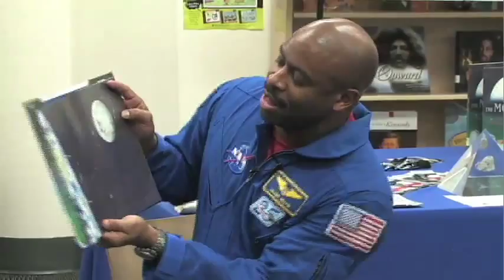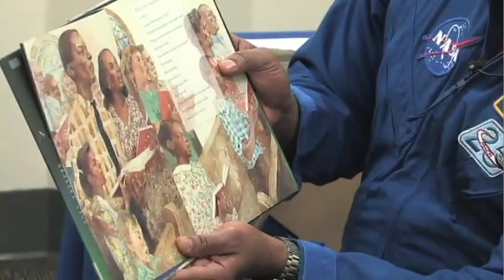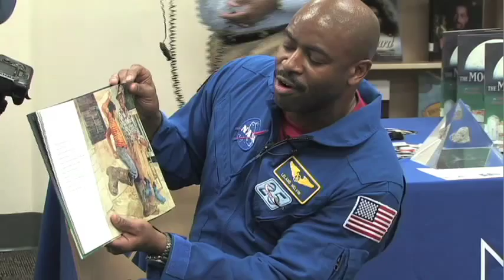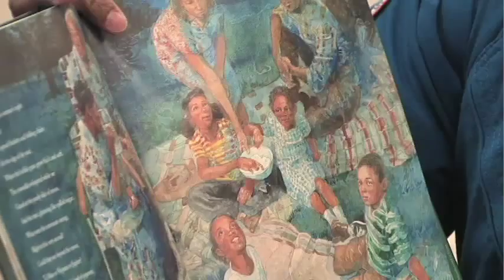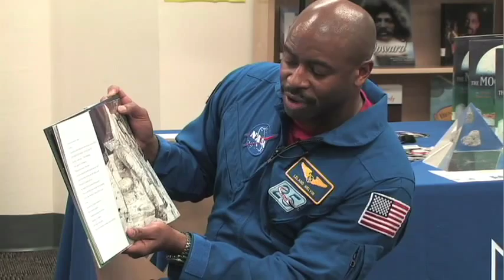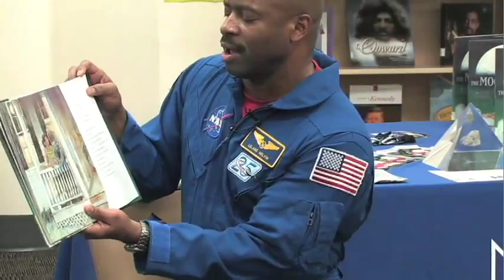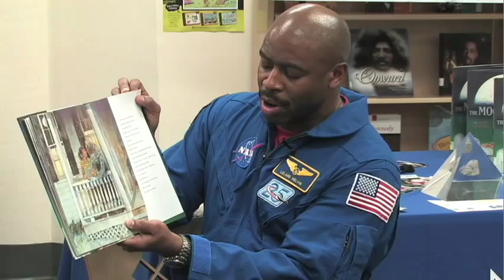RIF Live - Ferebee-Hope Part 2 of 5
February 8, 2011--RIF partnered with NASA to celebrate African American History Month at Ferebee-Hope Community School in Washington, D.C. The event was broadcast live via RIF's website. The event included a NASA themed book distribution. Leland Melvin, NASA Associate Administrator for Education and former space shuttle astronaut shared his experiences in space and read aloud the book "The Moon Over Star" to the students. Later, Betsy Pugel, NASA Physicist shared several space materials with the students including a moon rock!